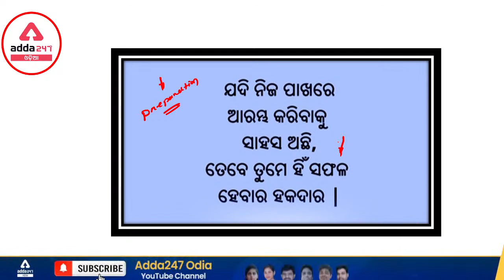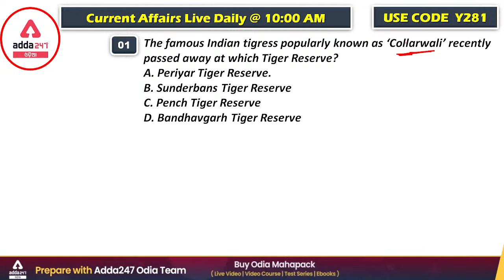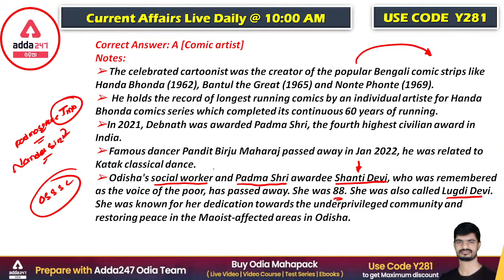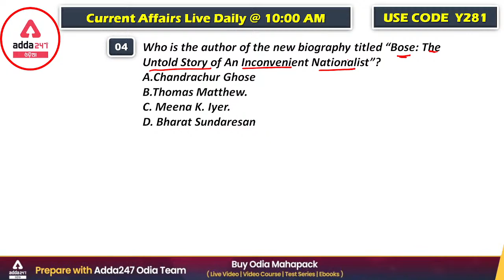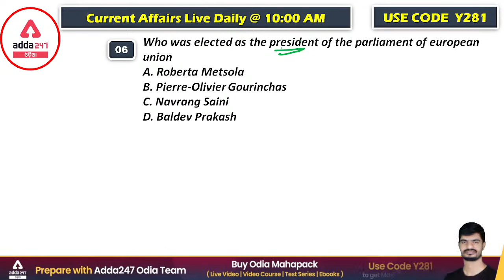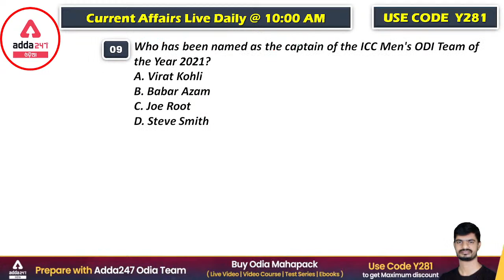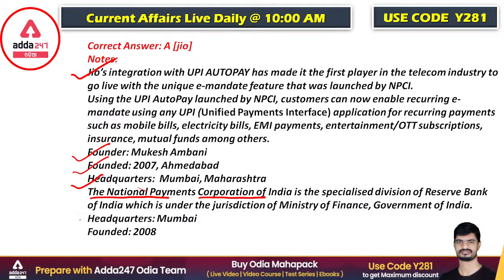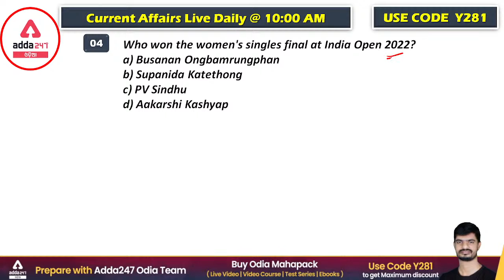21 January 2022 Odia Current Affairs | for OAS, ASO, OSSC, OSSSC & Other Exams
🛑   STUDENTS CAN NOW TRY FREEEEEE TEST

Odia Current Affairs is completely discussed in this video. Today we will discuss 21 January 2022 Odia Current Affairs. We will completely discuss Odia Current Affairs for OAS, ASO, OSSC, OSSSC, and other exams.

Must watch playlists for Odia Current Affairs -

Get PDF: -

Complete Foundation Batch for Odisha Civil Services Exam 2021-22 | Live Classes
OPSC Assistant Section Officer (ASO) SECRETARIAT 2022 Complete Preparation Batch | Odia Live
ZERO TO HERO English | Special Batch | For All Competitive Exams | Odia Live Classes
Complete Batch for OSSC Junior Assistants Exam - 2021 | Odia Live Class